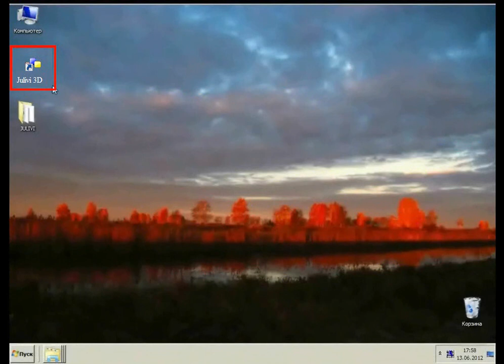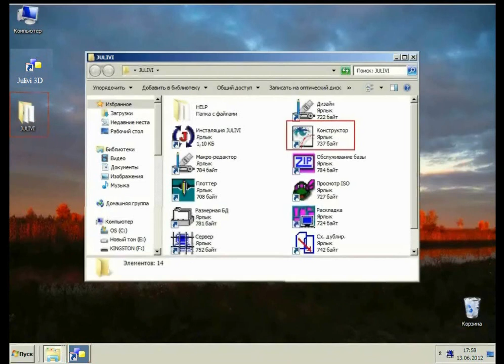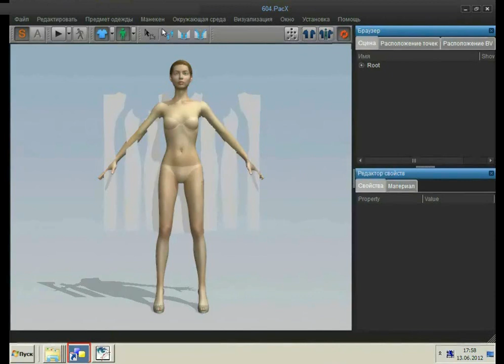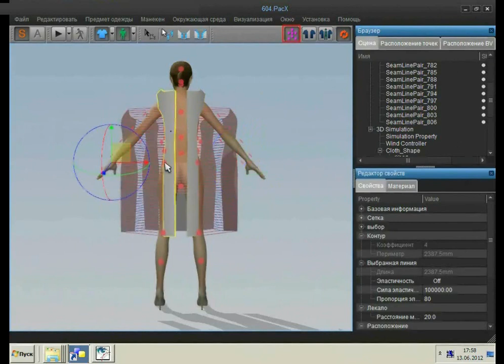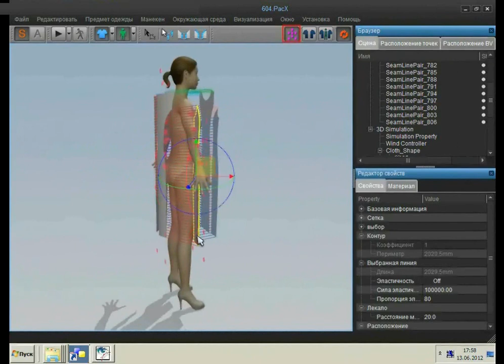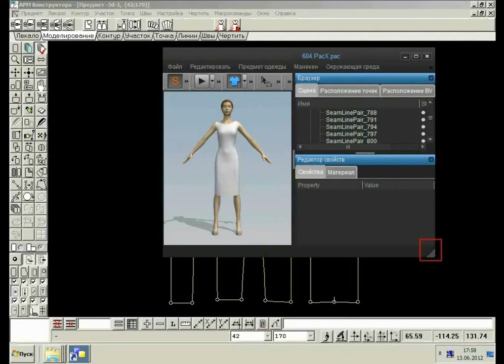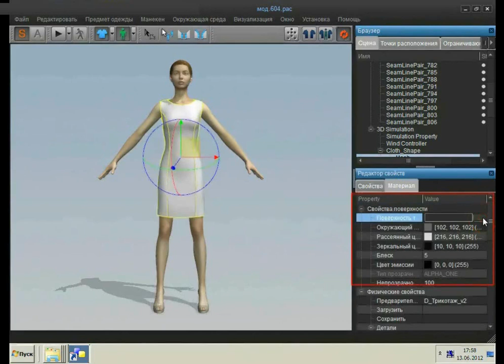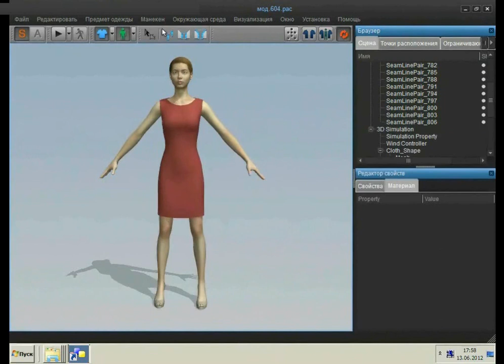Общий порядок работы в программе "Электронный манекен".